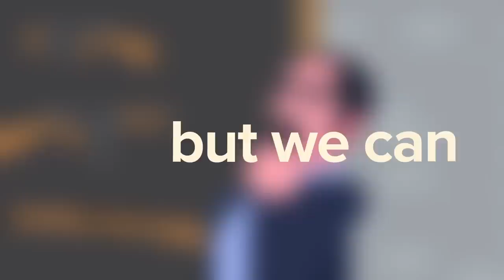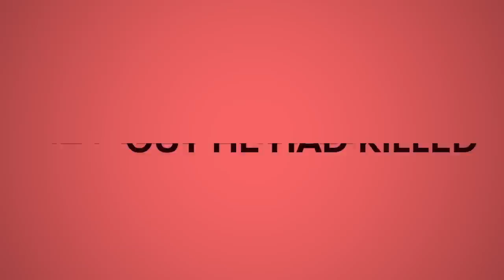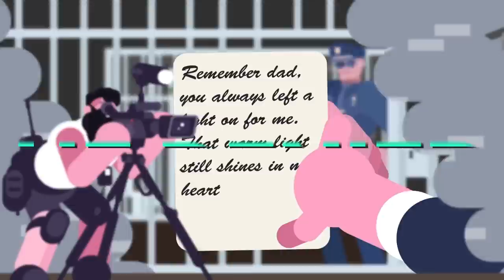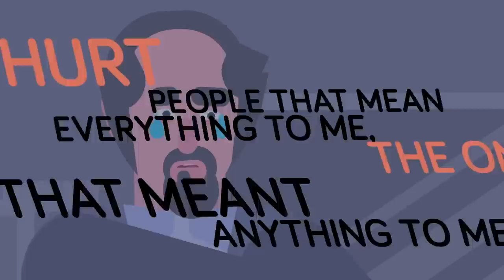America's Deadliest Hitman - The Iceman Killer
Family man and contract killer, "The Iceman" became so famous Hollywood made a movie after him, but his 200 plus body count is anything but glamourous. In today's educational animated cartoon we look at the notorious "Iceman Killer" and highlight a few of his more famous killings.